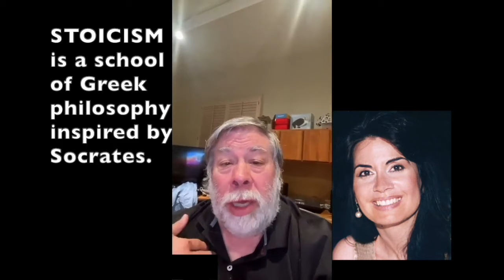VIP'S & CELEBRITIES SHARE THEIR LOVE OF 'THE GREEK ORACLE' ALKISTIS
Dr. Alkistis Agio is an Inspirational Speaker, Philosopher, Visionary

***ASK ABOUT MY NFT COLLECTION THAT YOU CAN INVEST IN